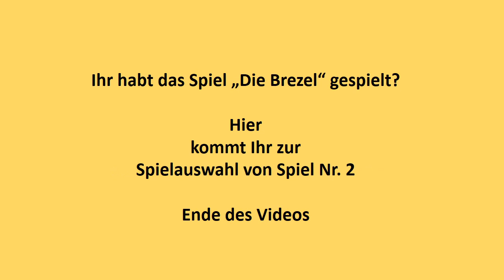Spiel 1 - Die Brezel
Gefällt Euch das Spiel? Dann spielt es als Spiel Nr.1. Nach dem Spiel kommt Ihr dann zur Spielauswahl für Spiel Nr. 2. Ihr könnt aber auch wieder zurück zur Spielauswahl gehen.

Ihr kommt über den Infobutton oben rechts weiter, zurück oder zu einem anderem Spiel dieser Spielrunde.

Kurz zusammengefasst: schlag den raab spiele zum nachmachen /  schlag den raab spiele für zuhause